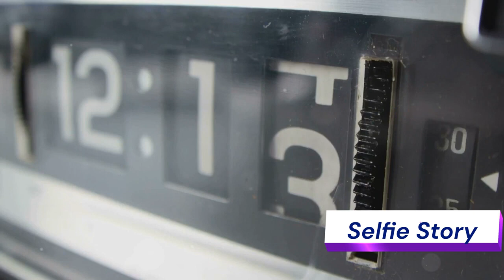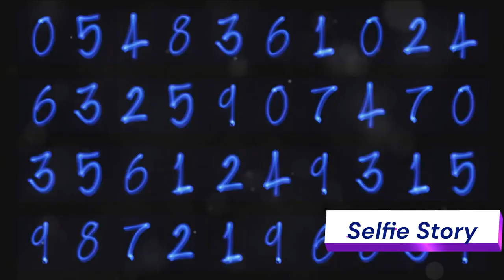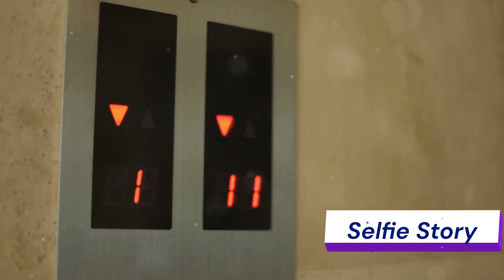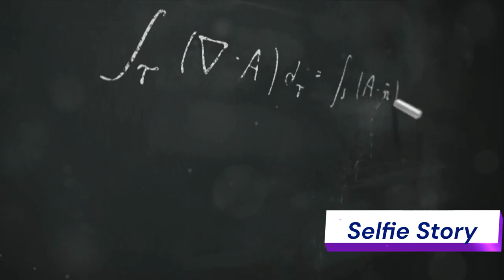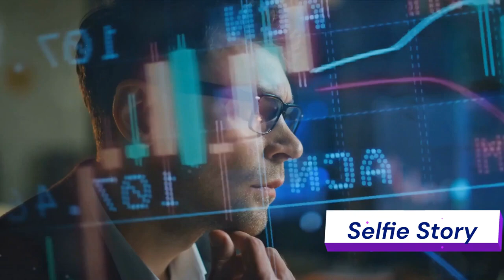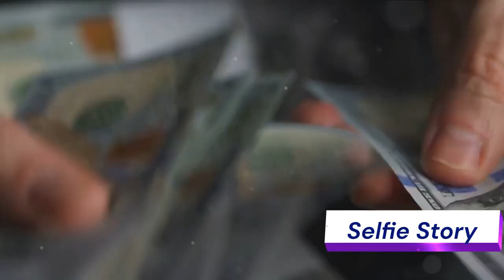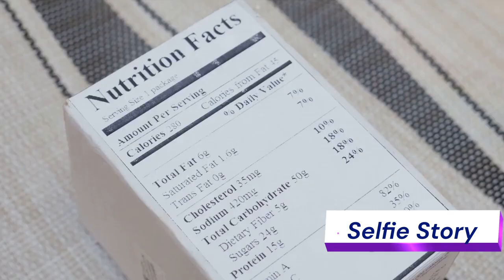Myth Busted : Numbers Decoded | Secrets Revealed!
Cracking the Code: Revealing the Psychology of Numbers | Unveiling the Secrets of Perception! 🕵️‍♂️🔢 Prepare to embark on a thrilling adventure as we decode the enigmatic world of numbers and uncover their psychological secrets. In this captivating YouTube video, we unravel the mysteries behind the psychology of numbers, shedding light on how they shape our perception and influence our thoughts. From the intriguing symbolism of specific digits to the subconscious impact of numerical patterns, this video will challenge your understanding of reality. Join us on this mind-bending journey and gain a fresh perspective on the hidden forces that govern our perception.

psychology of numbers,psychology of numbers,psychology of numbers,The psychological interpretation of numbers: I and II,Numerology Alphabet Number,Secret System: This is How Professional Traders Take Advantage of Psychological Numbers